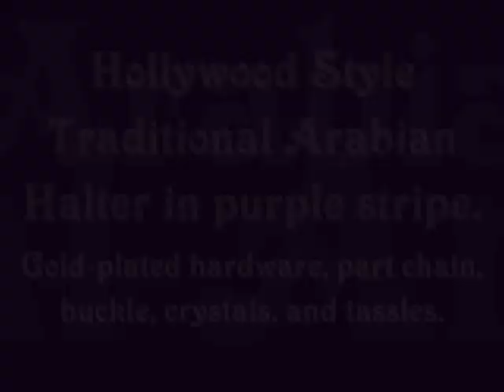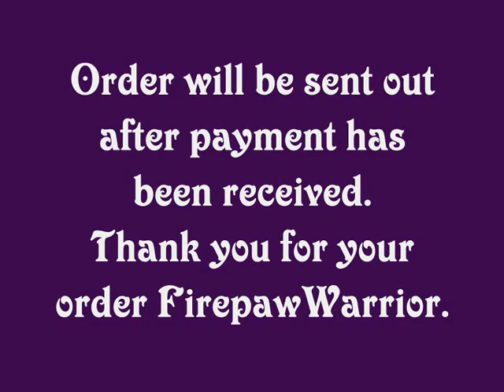Breyer/Model Horse~Custom Halter Order for "FirepawWarrior"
Here is "FirepawWarrior"'s halter order.

If you would like a custom halter, please regard my halter/tack shop videos. They contain a full range of prices and styles.

I post WORLDWIDE, with 100% positive feedback.

I can provide pictures of the fabric I have in stock if you would like to place an order.
Or you can view them here.

Also, if you'd like to see some examples of tack I have made...please look here!.

Hope you are fully satisfied.